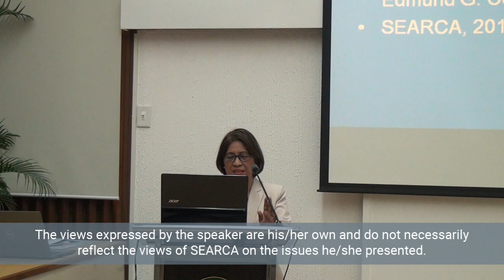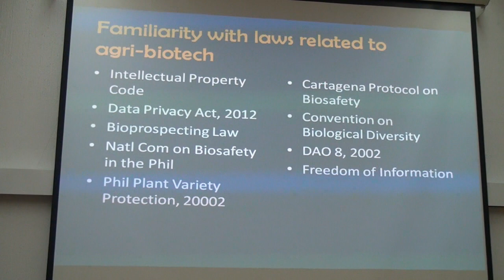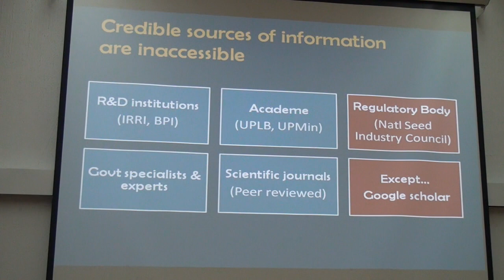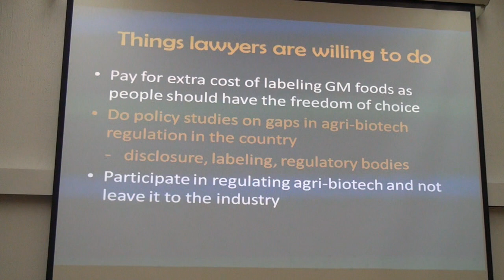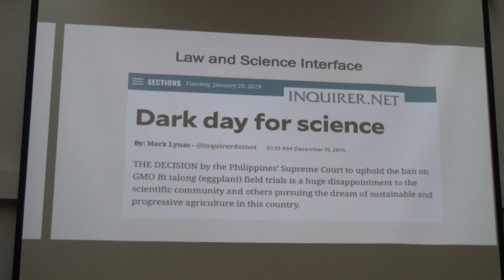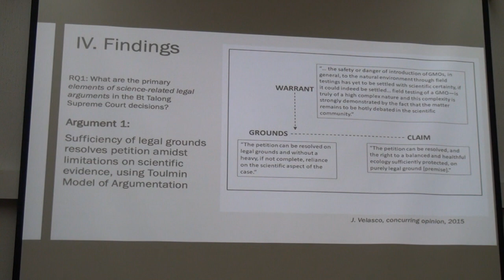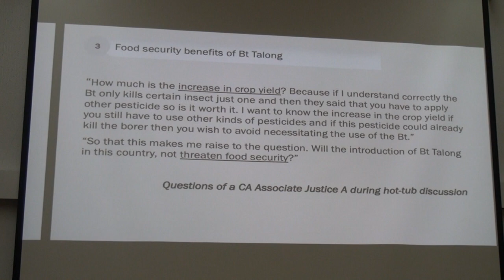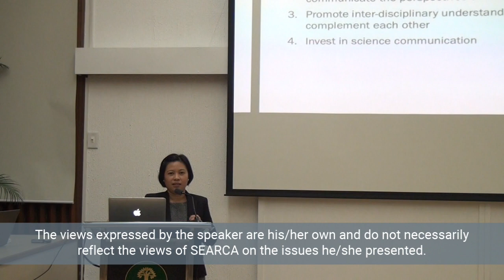Engaging Lawyers in Agri-biotechnology: Challenges and Prospects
"Engaging Lawyers in Agri-biotechnology: Challenges and Prospects" by Dr. Cleofe S. Torres, Professor at the Department of Science Communication, College of Development Communication of the University of the Philippines Los Baños (UPLB); and Atty. Damcelle T. Cortes, Assistant Professor at the Institute for Governance and Rural Development, College of Public Affairs and Development, UPLB